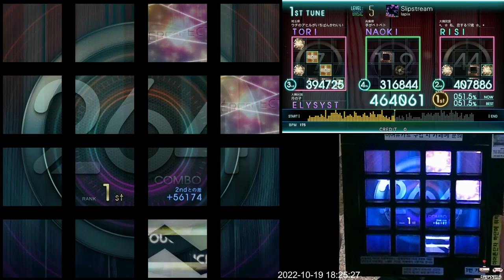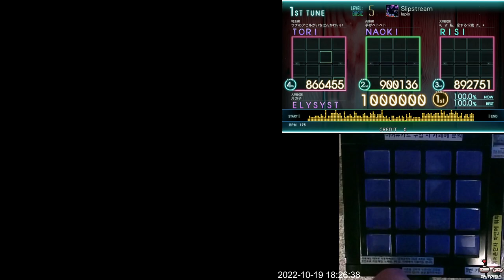[Jubeat Ave.] Slipstream BSC EXC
Jubeat Ave.
Lv. 5

ps. 물량은 6레벨~7레벨 급이지만 그래도 5에 적절하다고 생각하는 패턴.